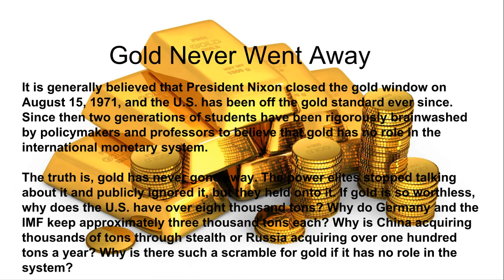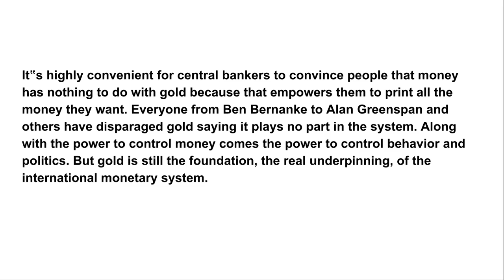Gold Never Went Away - The New Case For Gold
It is generally believed that President Nixon closed the gold window on August 15, 1971, and the U.S. has been off the gold standard ever since. Since then two generations of students have been rigorously brainwashed by policymakers and professors to believe that gold has no role in the international monetary system.

The truth is, gold has never gone away. The power elites stopped talking about it and publicly ignored it, but they held onto it. If gold is so worthless, why does the U.S. have over eight thousand tons? Why do Germany and the IMF keep approximately three thousand tons each? Why is China acquiring thousands of tons through stealth or Russia acquiring over one hundred tons a year? Why is there such a scramble for gold if it has no role in the system?

It‟s highly convenient for central bankers to convince people that money has nothing to do with gold because that empowers them to print all the money they want. Everyone from Ben Bernanke to Alan Greenspan and others have disparaged gold saying it plays no part in the system. Along with the power to control money comes the power to control behavior and politics. But gold is still the foundation, the real underpinning, of the international monetary system.

Protect Yourself from this coming crisis and wealth transfer by buying the cheapest gold bullion available online in Europe and the UK.